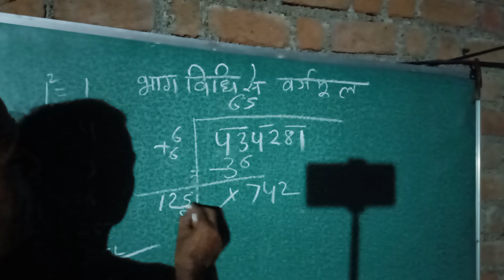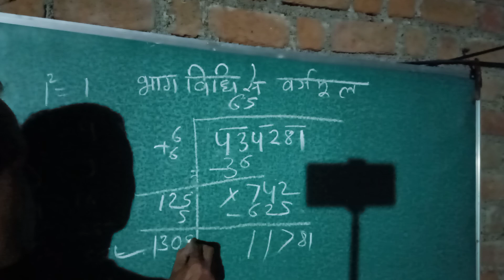434281 का भाग विधि से वर्गमुल ज्ञात किजिए।